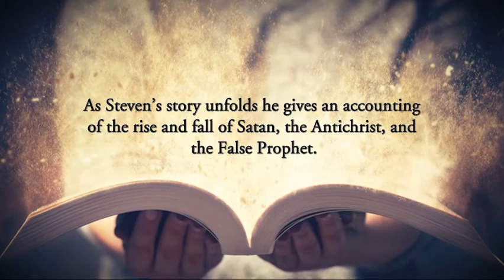The Beast of Babylon by J Wayne Anderson